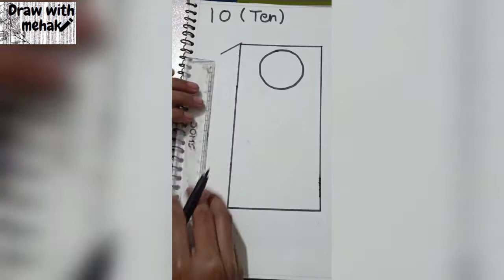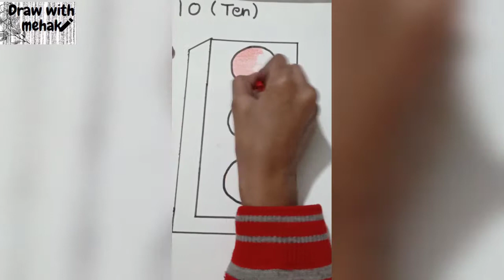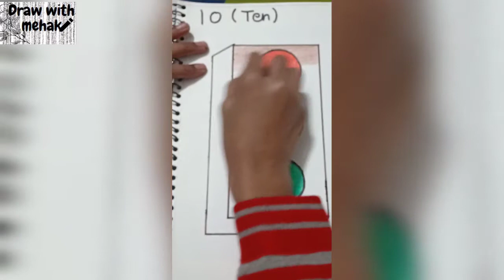Traffic Light With Numeral 10 For Beginners 🌺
Hey guys!

This is my new  video of Draw with Mehak.  Aaj hum Numeral 10 se Traffic Light 🚦 banayenge.

Hope aap bhi mere saath banaoge and hope  you all will like the video.

Draw with mehak
Drawwithmehak